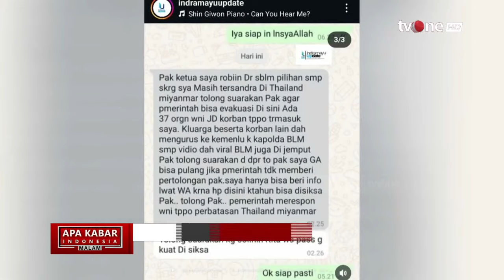Dugaan Perdagangan Orang di Myanmar, Eks Anggota DPRD Jadi Korban | AKIM tvOne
AKIM, - Dugaan Perdagangan Orang di Myanmar, Eks Anggota DPRD Jadi Korban | AKIM tvOne

Seorang mantan anggota DPRD Indramayu dari Partai NasDem diduga menjadi korban tindak pidana perdagangan orang (TPPO) di tempat kerjanya di perbatasan Thailand-Myanmar.

Robi'in, mantan legislator Kabupaten Indramayu, Jawa Barat, periode 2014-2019, menurut keluarga mengalami penyiksaan dan tindakan tak manusiawi oleh perusahaan yang berlokasi di perbatasan Thailand-Myanmar.

AKIM01
GUS01
AML01